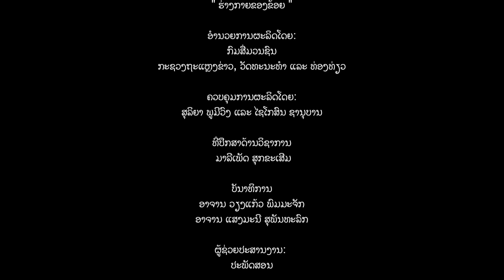"Ban Khong Khoy" Season 3 - Episode 1 - My Body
"My Village" - or in Lao "Ban Khong Khoy" - is an Early Childhood Development (ECD) TV series aimed at young children between 3-6 years. The centre piece of the series is done in Claymation combined with storytelling sequences and music videos with young children.

The TV series is produced together with Ministry of Information, Culture and Tourism and Lao National Television Channel 3 and Lao Star Channel, and will air every Sunday morning.

The TV series are produced in magazine format of 15 minutes each and are currently planned for 15 episodes, but will most likely continue beyond that.

Promotion of the TV series to the Lao population is done with the help of TV spots, radio spots, newspaper articles, posters, brochures, sticker, T-shirt, social media campaign, etc.

The TV series presents an innovative and creative way of communicating with children. It is based on a holistic, interactive, and supportive method for building preschool readiness and life-skills. It is unique in the area of early child development, and truly Lao in terms of character, music, background and storytelling.

The production is also a showcase of best practice pioneering efforts in nurturing and developing capacity to locally produce developmentally appropriate, culturally sensitive, and inclusive communication for children. It brings together some of the most talented, open-minded and creative local media as well as building capacity in new youth